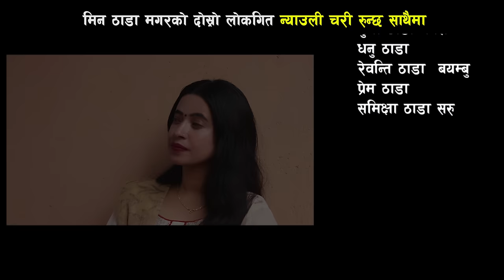न्याउली चरी रुन्छ साथैमा || Nyauli Chari Runchhe Sathaima by Sunita Budha New Lok Dohori Song 2078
► Song :  Nyauli Chari Runchhe Sathaima
► VocaL : Sunita Budha
► Lyrics : Min Thada Magar